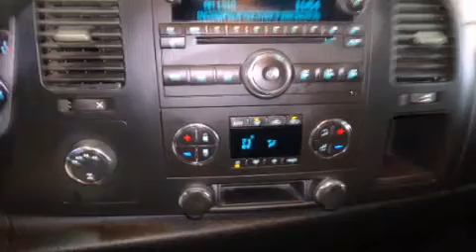2008 Chevrolet Silverado 1500 Stoughton WI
Year : 2008
 Make : Chevrolet
 Model : Silverado 1500
 Engine : 8 cyl., 5.3, fuel injected
 Trans . : automatic
 Exterior : dk. blue
 Miles : 85,594
 Interior : ebony
 Stock : 6121167A